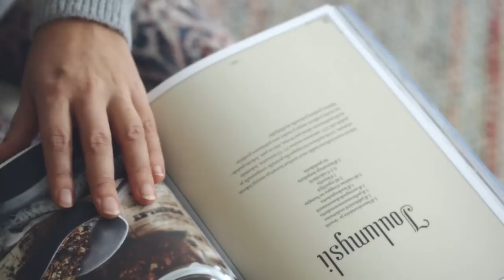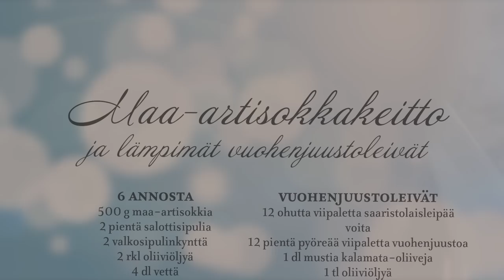Teresa Välimäki: Hyvää joulua (WSOY)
Teresa Välimäen ja Johanna Lindholmin Hyvää joulua -ruokakirjan avulla jouluun valmistautuminen sujuu ilman stressiä. Lue lisää